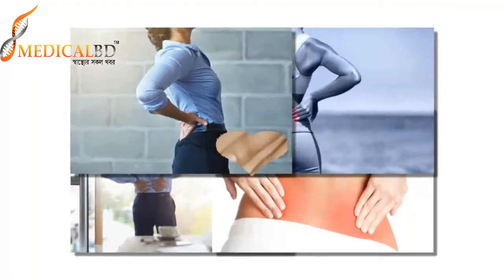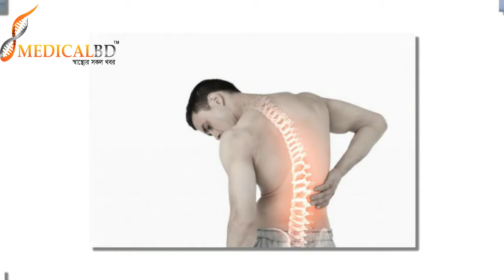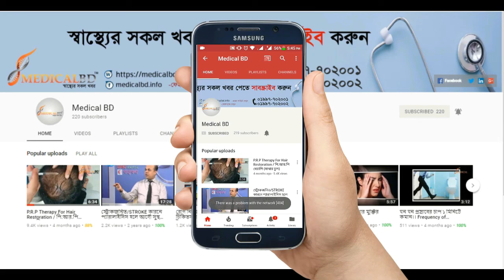কোমর ব্যথা বা ব্যাক পেইন। Waist Pain or Back Pain